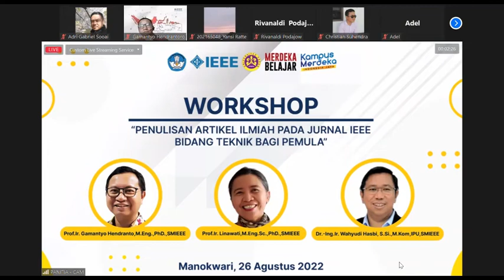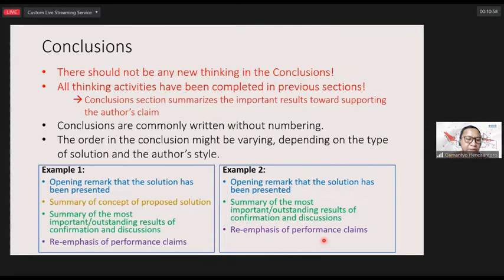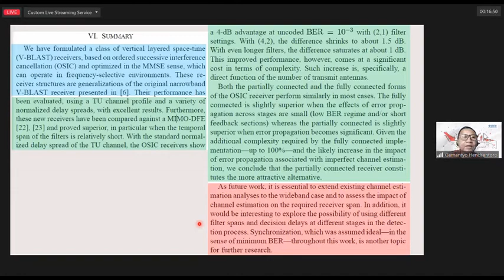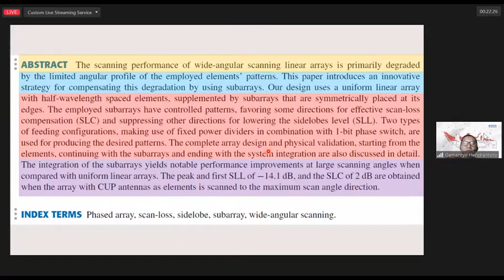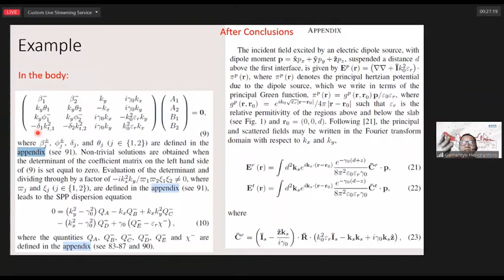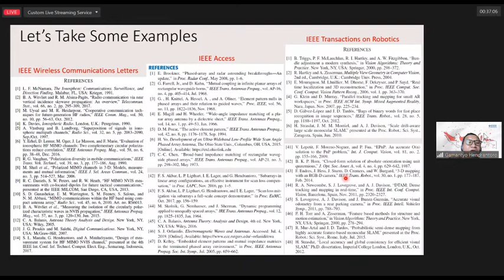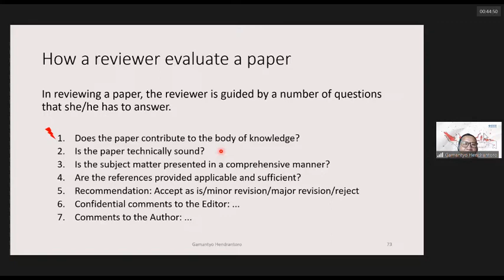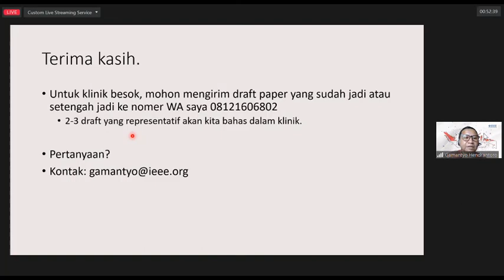002 IEEE PENULISAN ARTIKEL ILMIAH PADA JURNAL IEEE BIDANG TEKNIK BAGI PEMULA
Menulis kesimpulan, dan bagian akhir artikel Jurnal